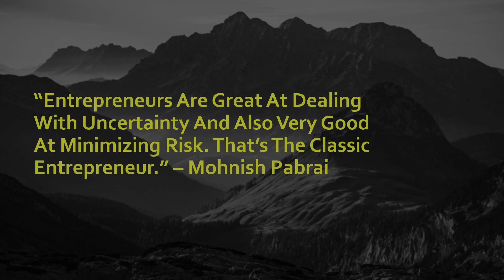Amazing motivational quotes about success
Top motivational, inspirational, amazing  quotes about success